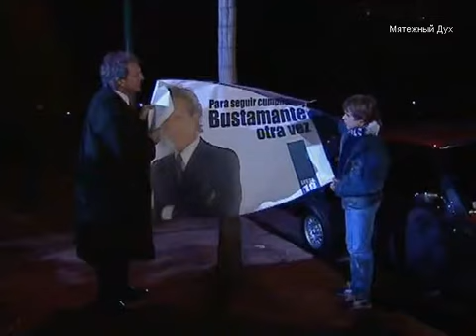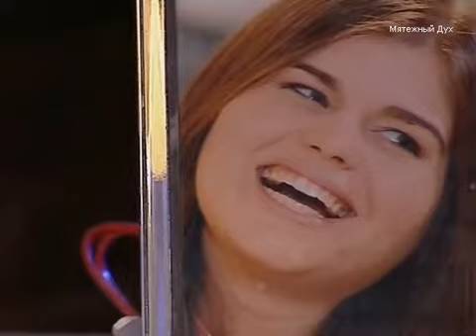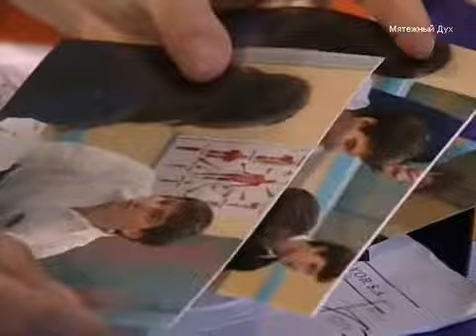Мятежный дух 24 серия 1 сезон(Rebelde way)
сериал детства